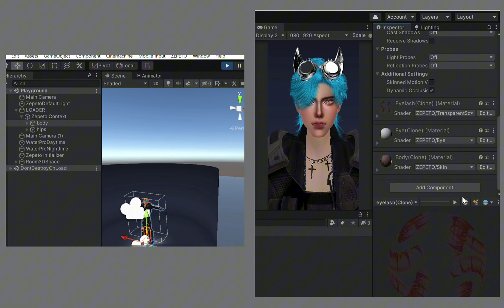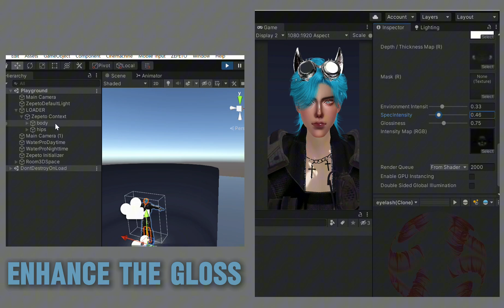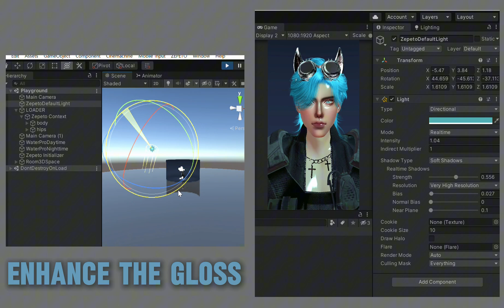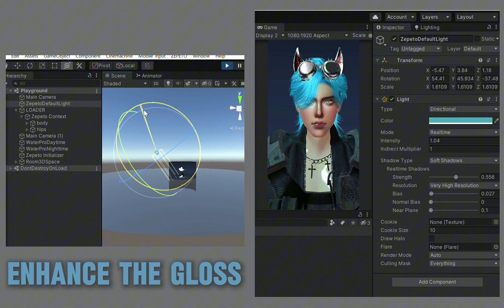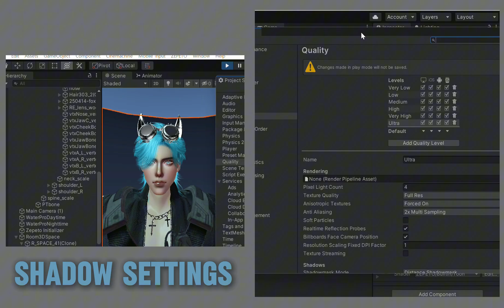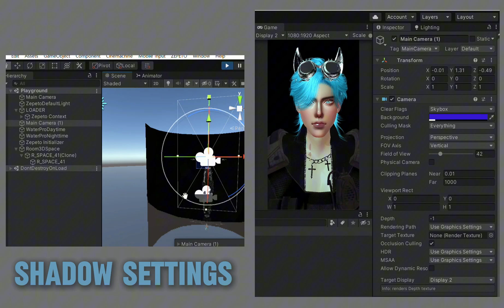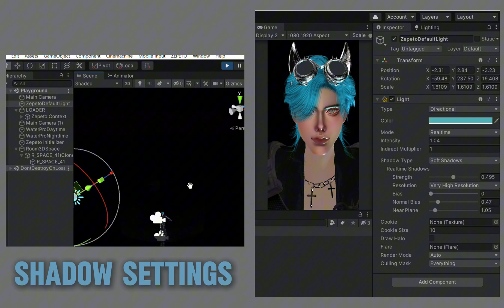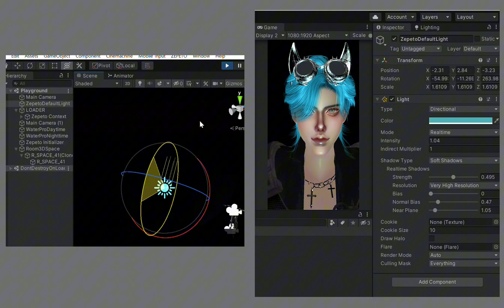𝐙𝐄𝐏𝐄𝐓𝐎 𝐔𝐍𝐈𝐓𝐘 𝐆𝐋𝐎𝐒𝐒𝐘 & 𝐒𝐇𝐀𝐃𝐎𝐖 𝐓𝐔𝐓𝐎𝐑𝐈𝐀𝐋 - 제페토 유니티 피부광택부터 그림자 설정까지🔥🔥🔥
ZEPETO ID : @ran_vibe

00:33 𝙴𝚗𝚑𝚊𝚗𝚌𝚎 𝚝𝚑𝚎 𝚐𝚕𝚘𝚜𝚜 (피부를 글로시하게 하는 방법)
03:38 𝚂𝚑𝚊𝚍𝚘𝚠 𝚂𝚎𝚝𝚝𝚒𝚗𝚐 (그림자 설정)
08:12 𝙲𝚕𝚘𝚜𝚒𝚗𝚐 (마무리)

영상 : 채널주의 오리지널 제페토 아바타로 튜토리얼 제작
음악 : AI 상업용 모델을 이용하여 본 채널주가 직접 제작

⚠️본 영상에 사용된 영상과 AI 음원은 채널주 본인에게 소유되므로 본 채널 외에서 무단으로 사용할 수 없습니다⚠️
©️Copyright  ⁨@ikran_metaverse⁩ Rights Reserved